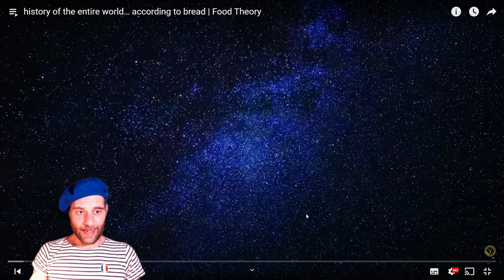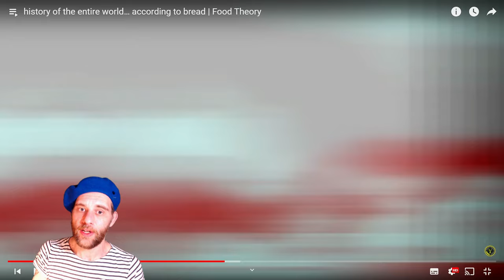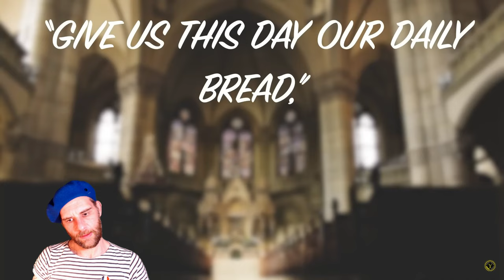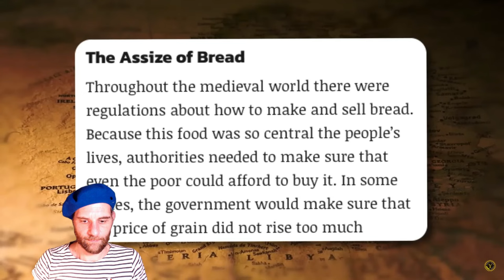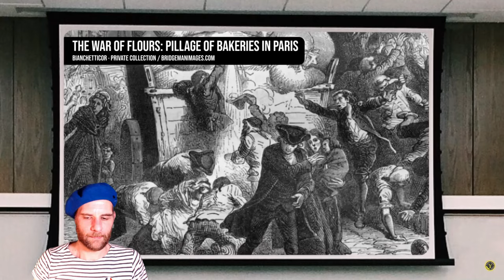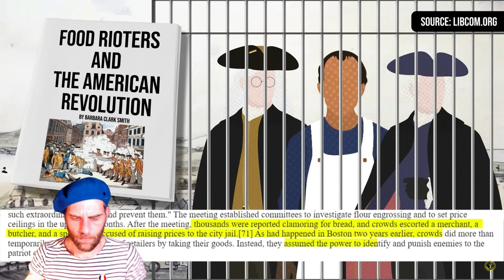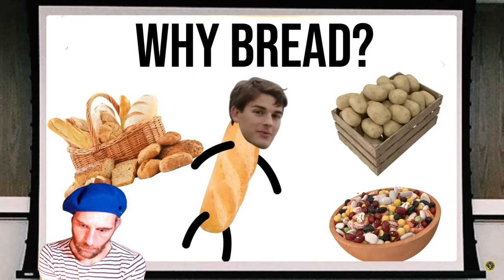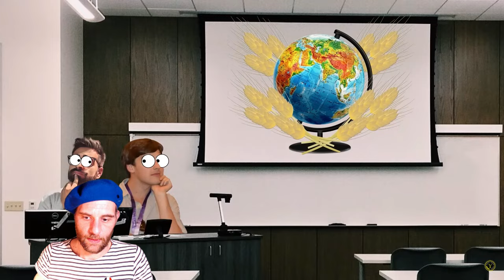Frenchy reacts to History of the entire world according to BREAD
A Frenchy reacts to History of the entire world according to BREAD !
Let's review the world history viewed through the prisma of bread, according to the channel Food Theory.